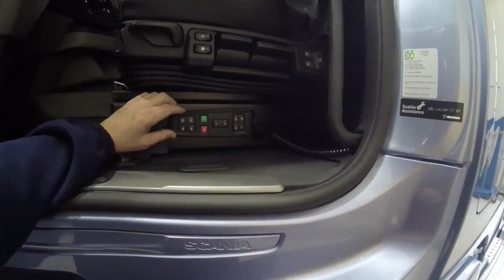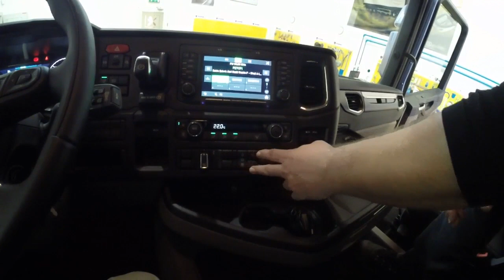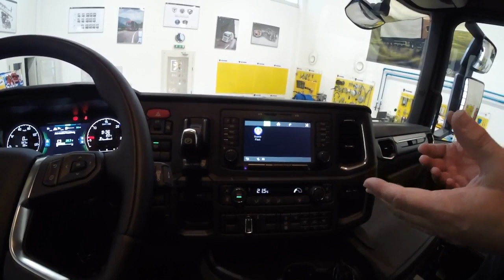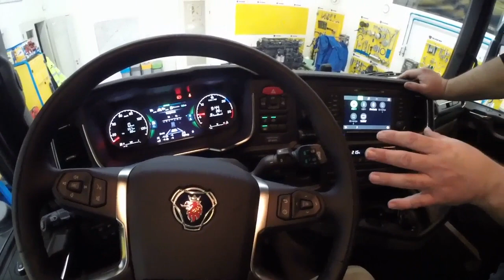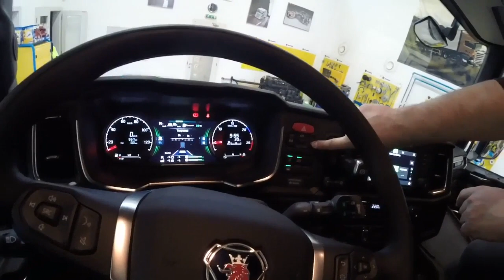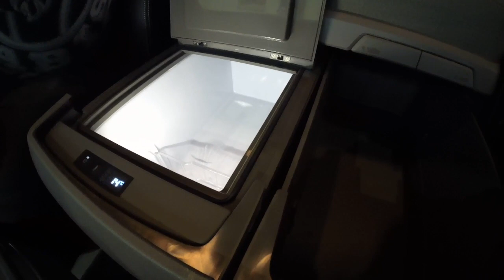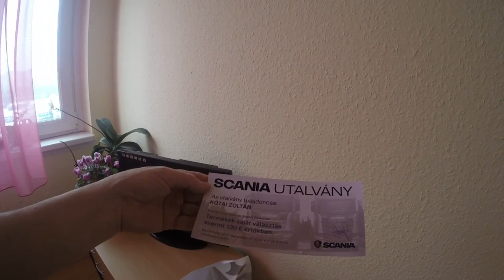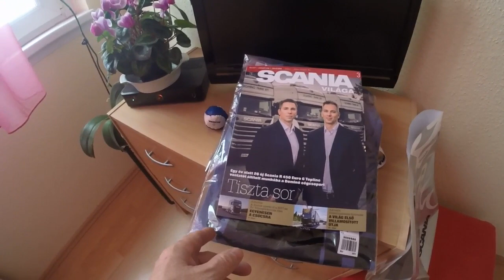Új generációs SCANIA R450 tesztvezetés / New generation SCANIA R450 /